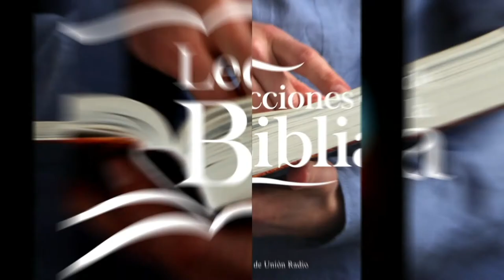EL LLAMADO DE ABRAHAM - LECCIÓN DE ESCUELA SABÁTICA 28 SEP. 2021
La lección de este día se titula "El Llamado de Abraham", una vez más en los labios del Pr. Ever Roblero.